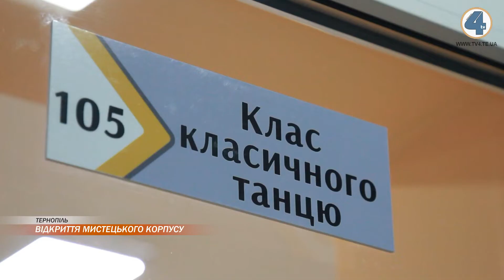Мистецький корпус ліцею №21 – спеціалізованої мистецької школи ім. Ігоря Герети відкрили та освятили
Мистецький корпус ліцею №21 – спеціалізованої мистецької школи імені Ігоря Герети сьогодні відкрили та освятили. Тут діти навчатимуться співам, танцям, художній справі. Для того, аби уроки тут проходили сучасно, сюди закупили нове обладнання. Урочистості відвідала наша знімальна група.